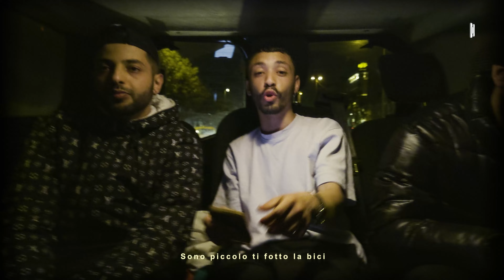SNAP VERSE FREESTYLE - SHVDY X 2TWO